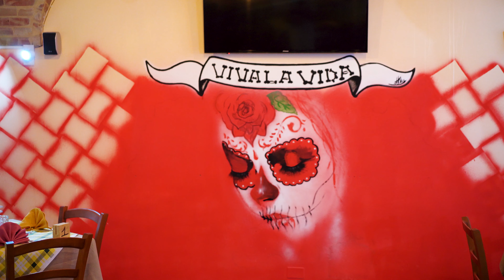U' MEXICO - Mazzarino